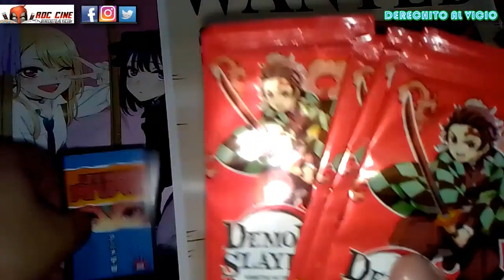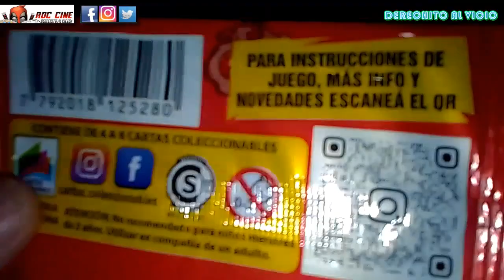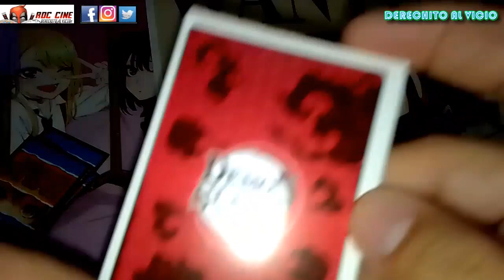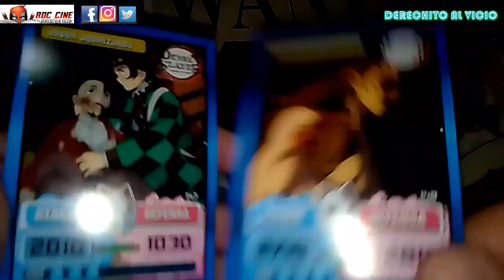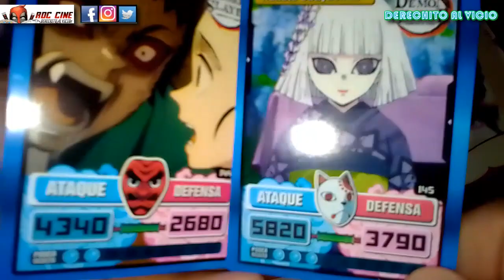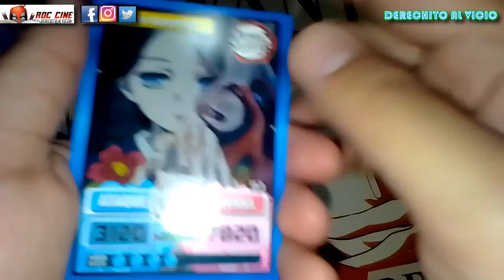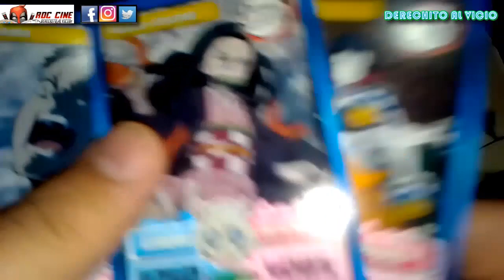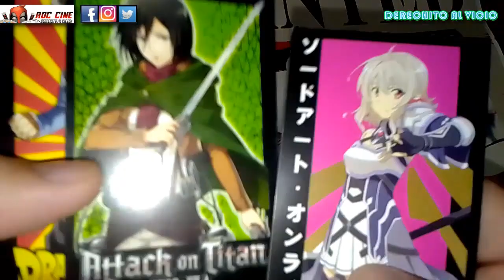[RDC] Unboxing Cartas Demon Slayer | Los sobres de Demon Slayer de Argentina (2023)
Derechito al Vicio! Somos RDC Cine y en esta ocasión abriremos varios sobres de Cartas de Demon Slayer. En esta colección de Kimetsu No Yaiba, exitosa serie de manga y anime que llegó al cine, veremos a todos sus personajes que se encuentran en kioscos y distribuidoras de figuritas de todo el pais.

¿Nos saldrá la Nezuko Chiquita? ¿ Saldrá Mitsuri comiendo mochis? ¿Que rarezas habrán en los sobres de cartas? ¿Tendrá una segunda caja? Todo esto y más descubramoslo a continuación en el unboxing de esta semana. No te lo pierdas!! XD